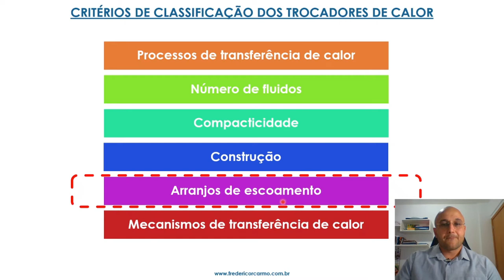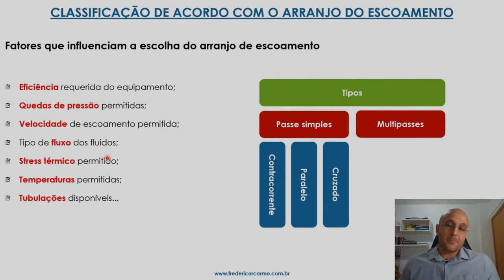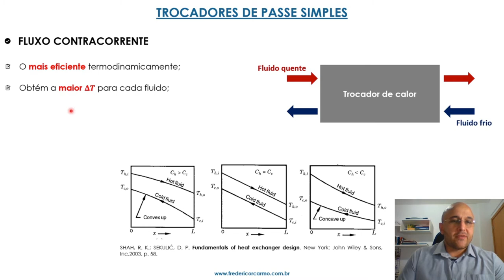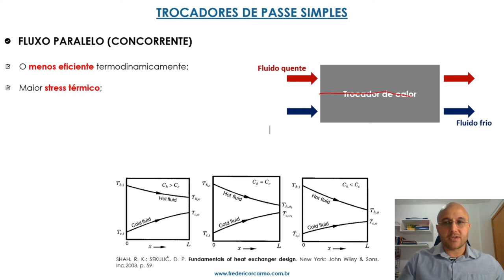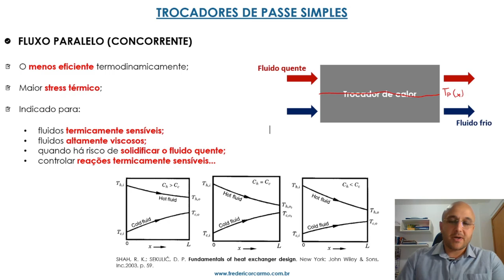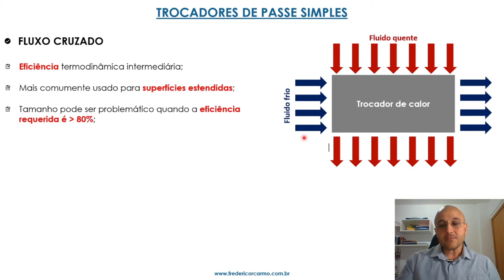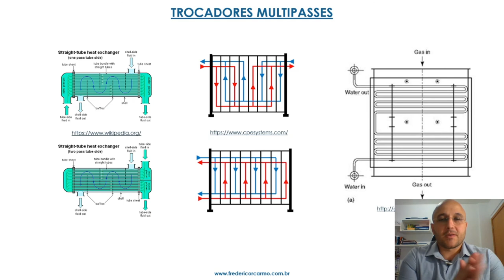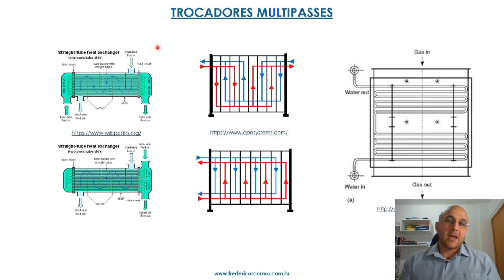Classificação dos trocadores de calor - parte 6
Disciplina: Operações Unitárias II (ACS1008)
Tópico 1: Classificação dos trocadores de calor
Parte 6: Classificação de acordo com o arranjo de escoamento

Bibliografia recomendada:
THULUKKANAM, K. Heat Exchanger design handbook. 2. ed. New Jersey: CRC Press, 2010. p. 18-20.